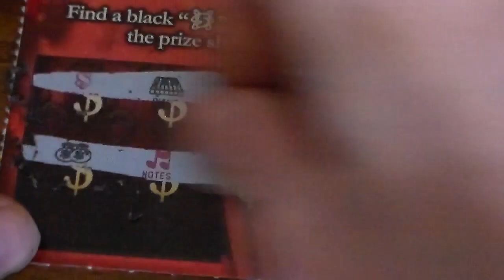Colorado Lottery: The Cursed 5 Spot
This is the 5 spot ticket. It can be scratch fairly fast, however, its cursed with me because I never win on it. Will I break the curse today? Also remember to play the Take 10 if you visit Colorado.